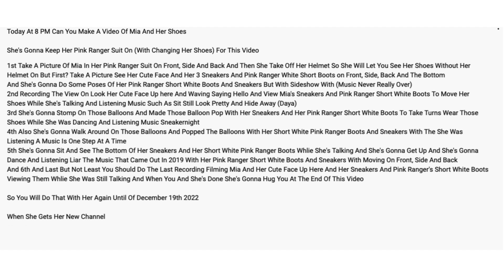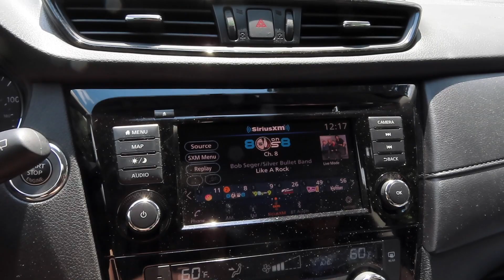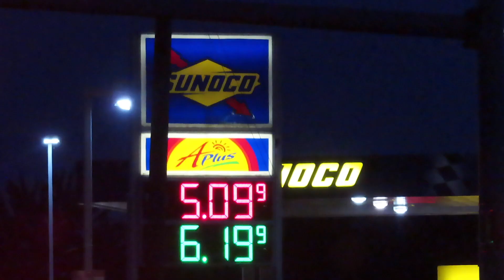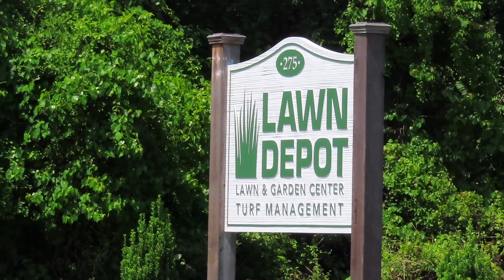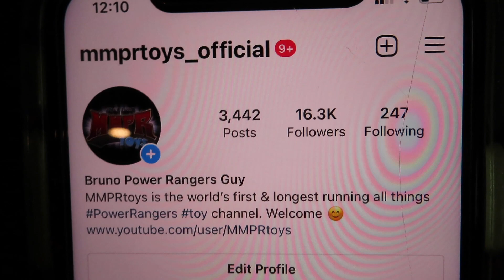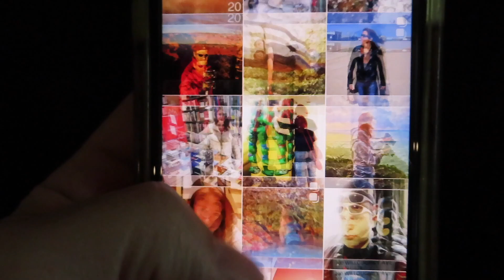When You Get a Power Ranger OnlyFans Request... (Vlog 717)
Was this a Power Rangers OnlyFans request...? 😛 Who's going to Power Morphicon this August in Pasadena, CA?

OUR MAILBOX
Bruno/MMPRtoys
868 W. Street Rd. 345

0:00 PMC 2022
0:17 THIS IS REAL!
0:27 We Sorta Did It
1:35 Now Stomp & Pop!
2:28 PMC7 Promo
3:03 Poke Cake
3:32 Red Ecliptor
4:36 Too Many Power Rangers
4:54 DonBrothers
5:05 Bucky!
5:19 Epic Food Haul Day
8:04 Garden Center
8:25 Insane Thunder!
8:52 Bruno Talk
10:18 Outro & Up Next